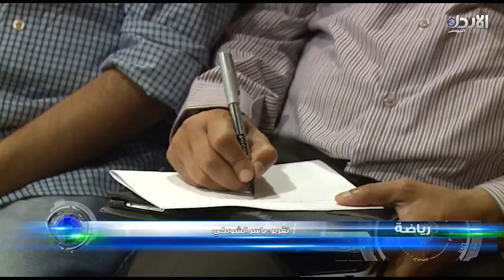نادي الجزيرة يقدم لاعبيه وجهازه الفني في مؤتمر صحفي - نشرة الأخبار